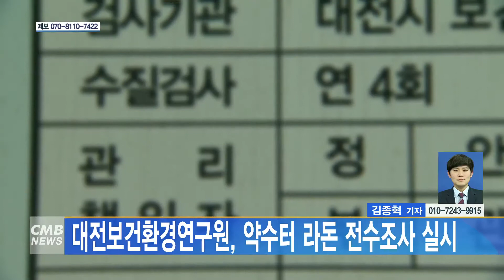[대전뉴스] 대전보건환경연구원, 약수터 라돈 전수조사 실시